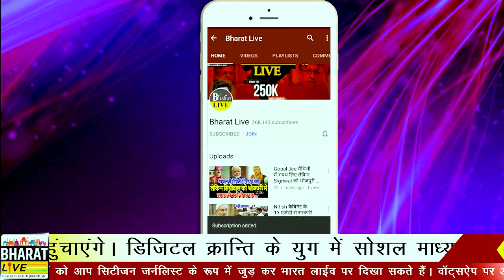नीतीश की ताबड़तोड़ मीटिंग, अखिलेश यादव के साथ बन गया U P फतह का प्लान!